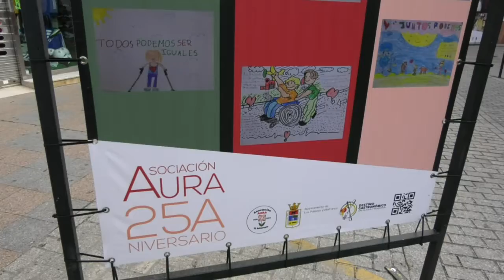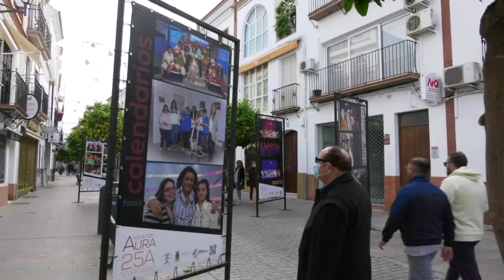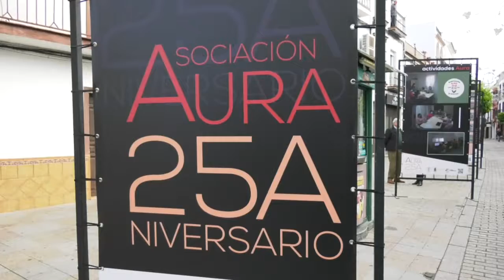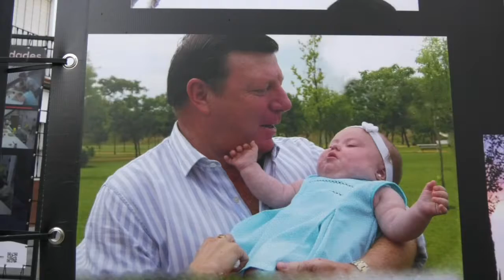Noticia 25 años de Aura que han hecho del nuestro un pueblo mejor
CON LA EXPOSICIÓN DE FOTOGRAFÍAS QUE CONMEMORA EL 25 ANIVERSARIO DE AURA COMIENZAN, EN LOS PALACIOS Y VILLAFRANCA, LAS JORNADAS DE LAS PERSONAS CON DISCAPACIDAD